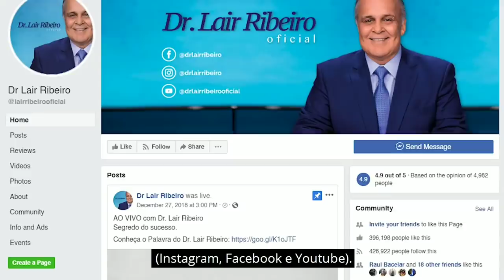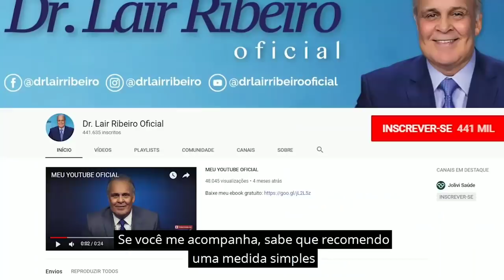Água com limão em JEJUM faz mal? Tomar ou não ? Dr. Lair Ribeiro te conta sobre a polêmica do limão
ASSISTA TAMBÉM:

Vídeo 2 : Dr Lair Ribeiro | UMA VERDADEIRA AULA sobre a Diabetes | Um DISTÚRBIO METABÓLICO (PARTE 2)
Vídeo 1: Dr Lair Ribeiro | UMA VERDADEIRA AULA sobre a Diabetes | Um DISTÚRBIO METABÓLICO (PARTE 1)